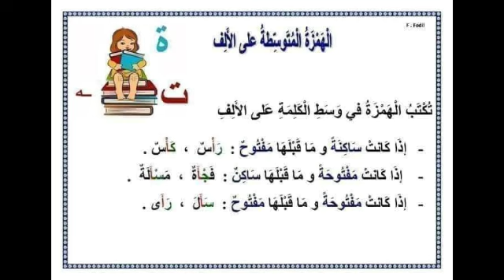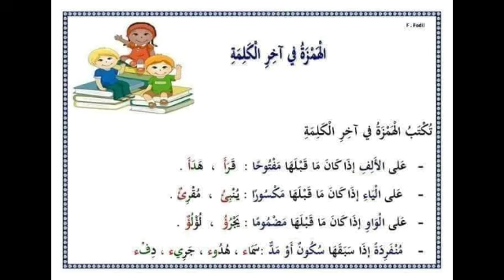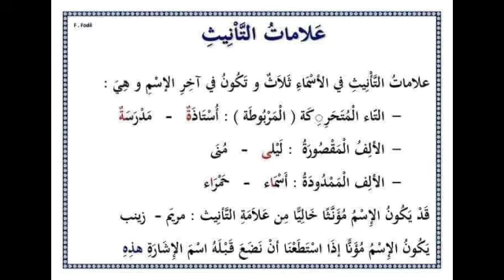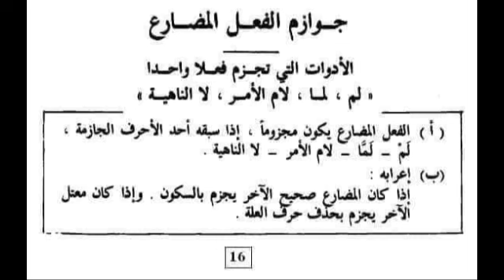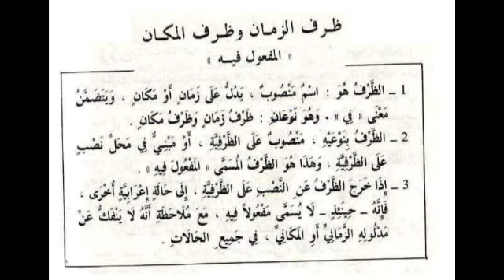السنة الرابعة و الخامسة ابتدائي الجيل الثاني || النحو بمنتهى السهول ( أكثر من 20 درس )